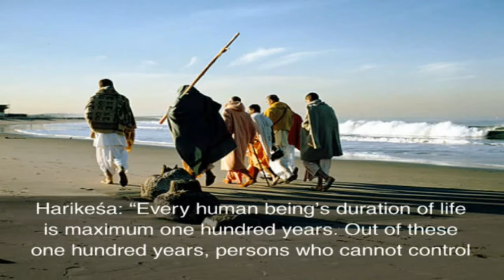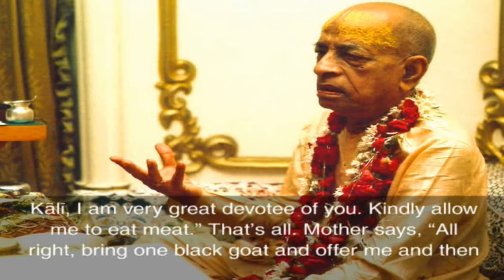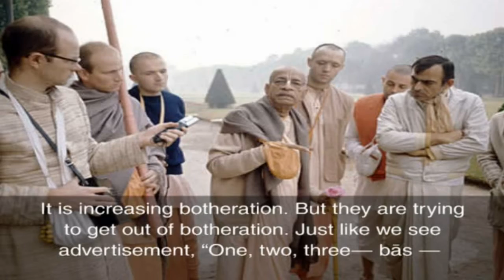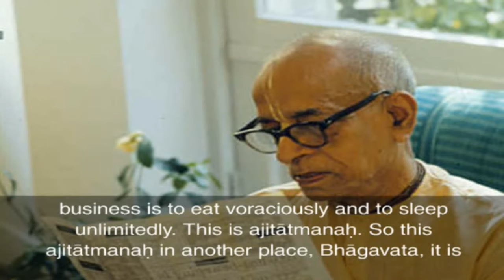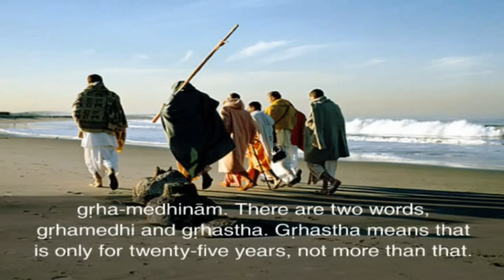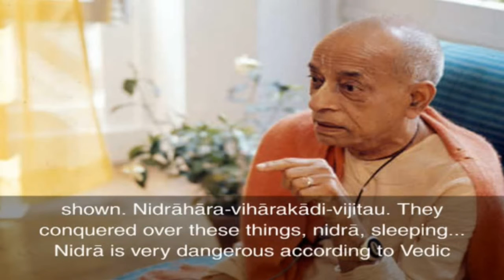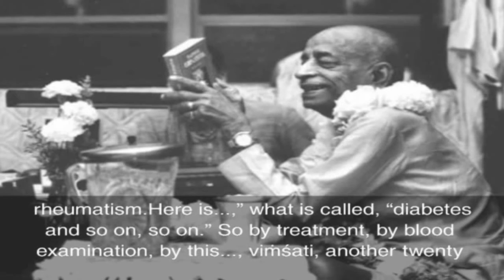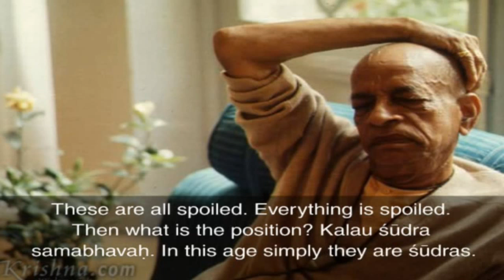Srila Prabhupada Class SB 7 6 6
Every human being has a maximum duration of life of one hundred years, but for one who cannot control his senses, half of those years are completely lost because at night he sleeps twelve hours, being covered by ignorance. Therefore such a person has a lifetime of only fifty years.